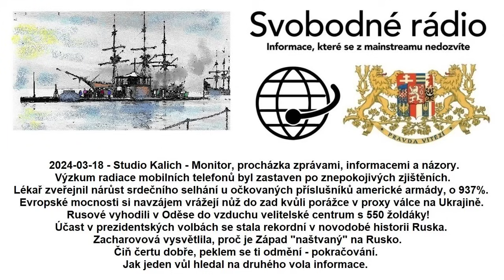2024-03-18 - Studio Kalich - Monitor, procházka zprávami, informacemi a názory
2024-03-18 - Studio Kalich - Monitor, procházka zprávami, informacemi a názory. Výzkum radiace mobilních telefonů byl zastaven po znepokojivých zjištěních. Lékař zveřejnil nárůst srdečního selhání u očkovaných příslušníků americké armády, o 937%. Evropské mocnosti si navzájem vrážejí nůž do zad kvůli porážce v proxy válce na Ukrajině. Rusové vyhodili v Oděse do vzduchu velitelské centrum s 550 žoldáky! Účast v prezidentských volbách se stala rekordní v novodobé historii Ruska. Zacharovová vysvětlila, proč je Západ "naštvaný" na Rusko. Čiň čertu dobře, peklem se ti odmění - pokračování. Jak jeden vůl hledal na druhého vola informace.